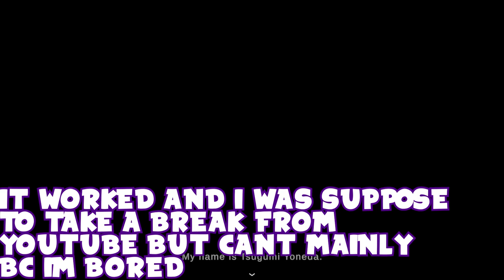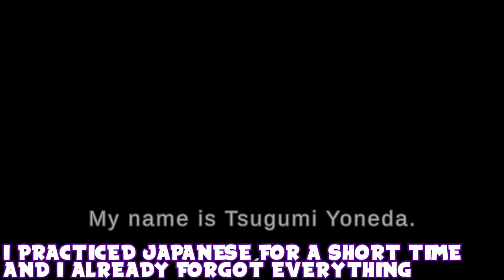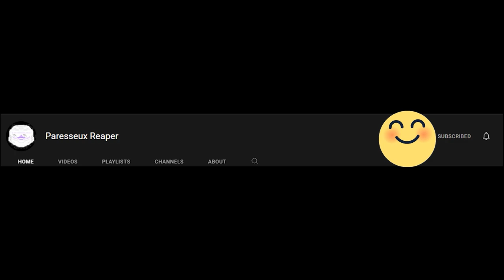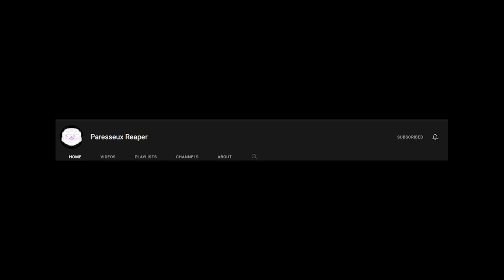I Was Tricked Into Going To A Hunted Abandon School With A Demon | SeijunDrop Horror Game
Seijun drop monster honestly made my skin crawl when i first saw it. it might be based on teke teke